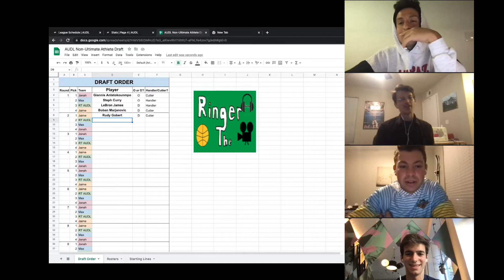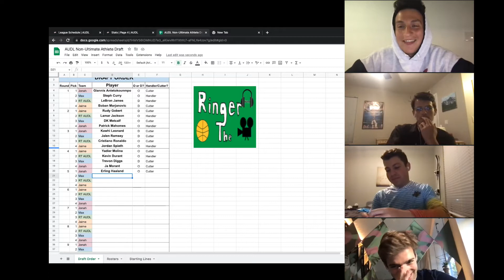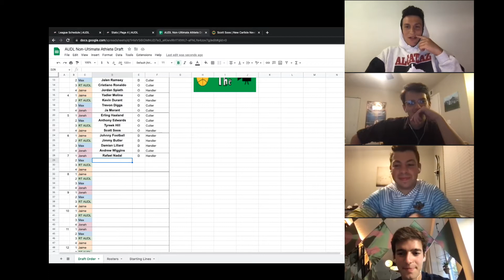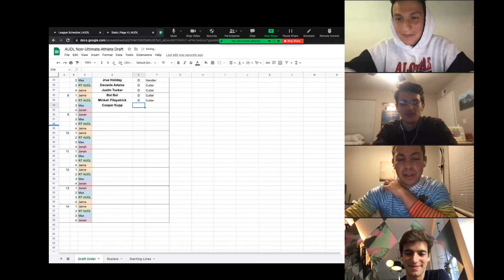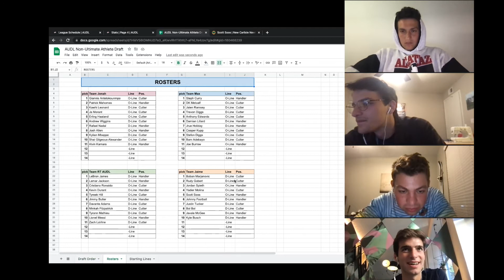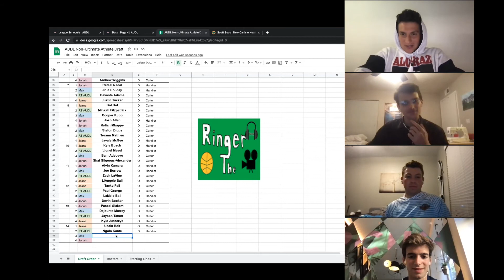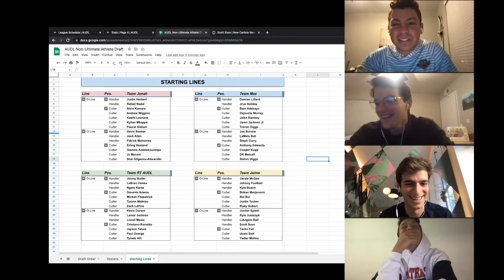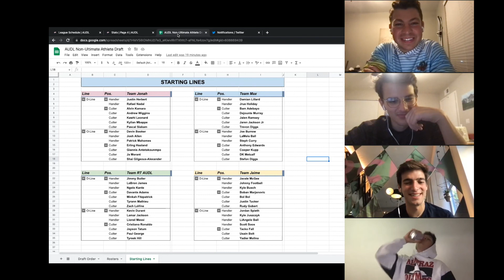Non-Ultimate Athlete AUDL Draft - I'M OPEN! an AUDL Podcast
Sam and Ryan of the I'M OPEN crew are joined by Jonah Golder and Max Lang to draft our ideal AUDL teams made up of non-Ultimate male-matching pro athletes.